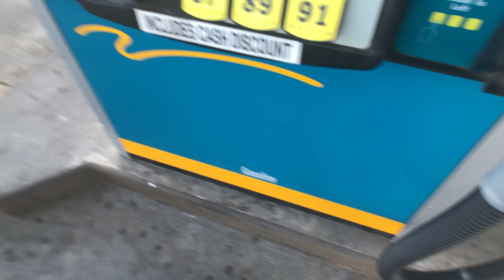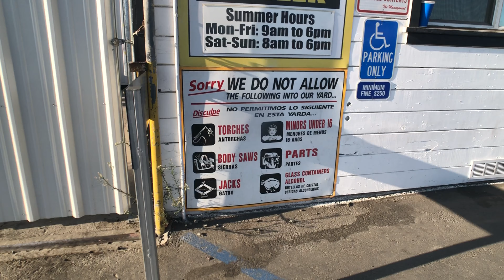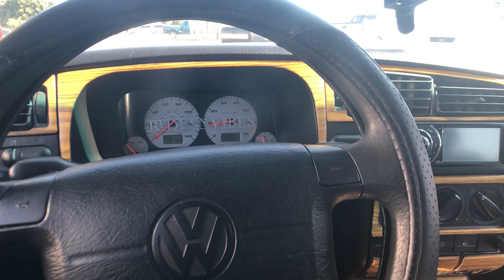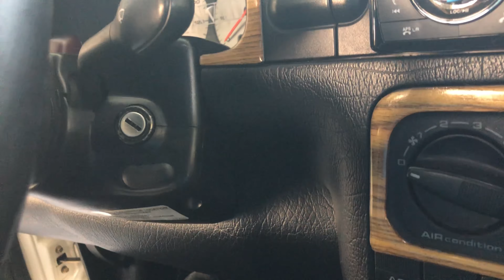Wolfsburg’s in the wrecking yard! | CARVLOG017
It’s been a long time since I saw not one - but two MK3’s in the junkyard near me!

I just had to go take a look for myself, and sure enough scored quite a few parts that I needed.

Yes there were some major wants (still kicking myself for not grabbing the seats) but the needs came first.

Who knows - maybe the next junkyard adventure will prove even more fruitful!

🇩🇪 V.A.G. Feed
🏷 Get featured! ridesnvibes @rides_n_vibes
🧼 Save 15% on @vvashautocare !
🎟 code ginathejetta
🎞 YouTube.com/ridesnvibes